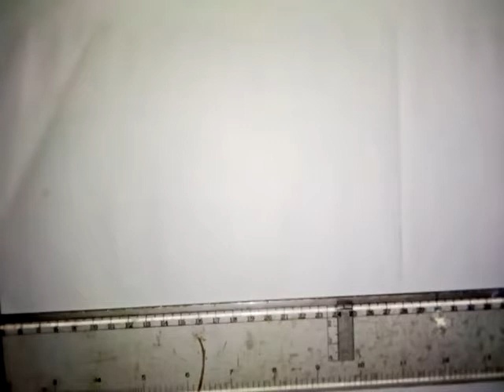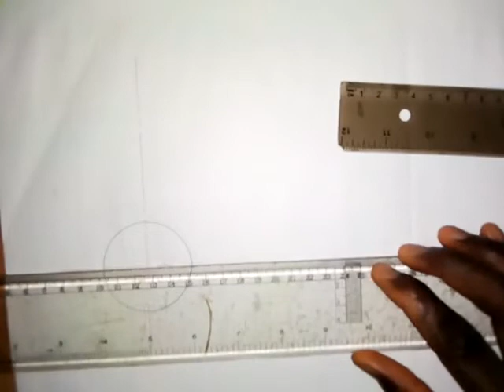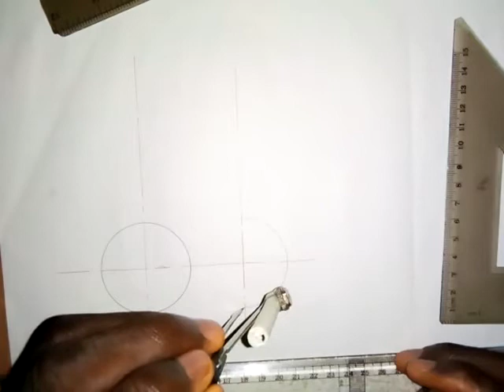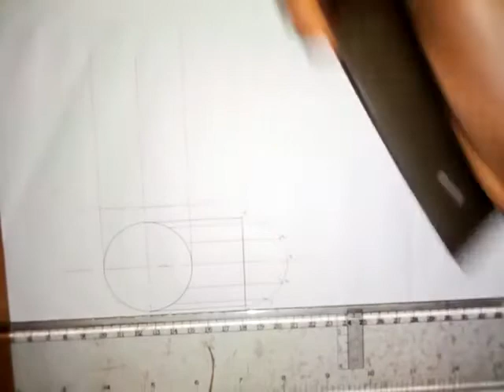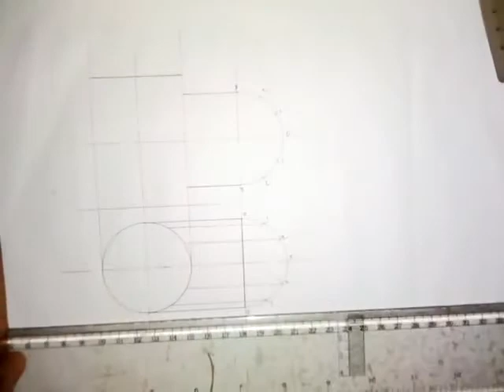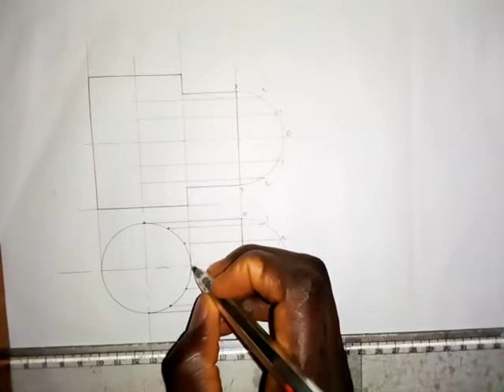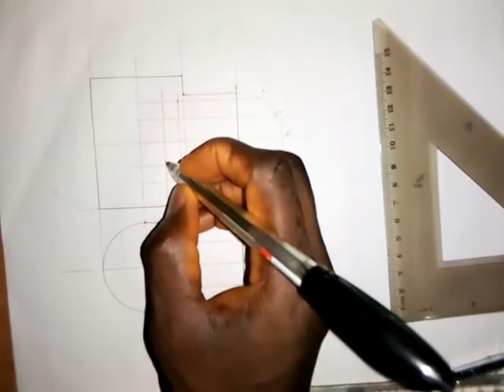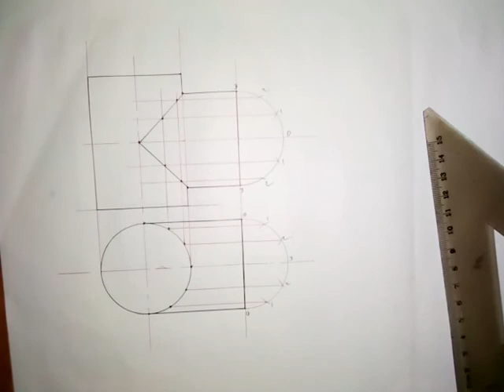To Draw the Line of Interpenetration of two equal Cylinders